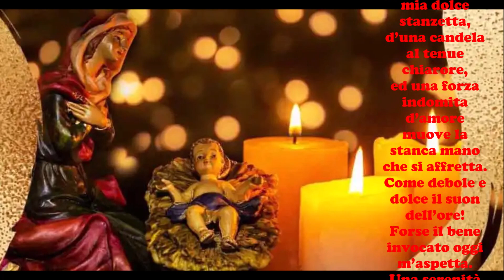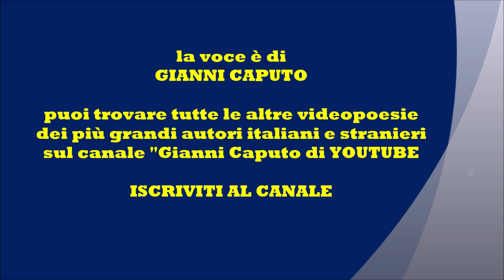NELLA NOTTE DI NATALE di Umberto Saba - Le videopoesie di Gianni Caputo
Io scrivo nella mia dolce stanzetta,
d’una candela al tenue chiarore,
ed una forza indomita d’amore
muove la stanca mano che si affretta.
Come debole e dolce il suon dell’ore!
Forse il bene invocato oggi m’aspetta.
Una serenità quasi perfetta
calma i battiti ardenti del mio cuore.
Notte fredda e stellata di Natale,
sai tu dirmi la fonte onde zampilla
Improvvisa la mia speranza buona?
È forse il sogno di Gesù che brilla
nell’anima dolente ed immortale
del giovane che ama, che perdona?

Si precisa che  - Non avendo potuto richiedere esplicita autorizzazione per i materiali utilizzati -  Il video sarà immediatamente rimosso dal canale su semplice segnalazione o richiesta in tal senso da parte dell'autore medesimo o di chi ne rappresenta gli interessi legittimi, qualora violasse inconsapevolmente il diritto d'autore anche relativamente all'immagine e alla musica di sottofondo